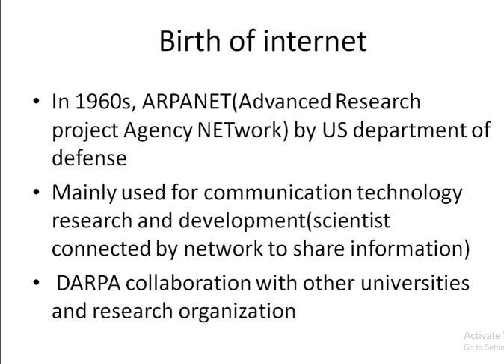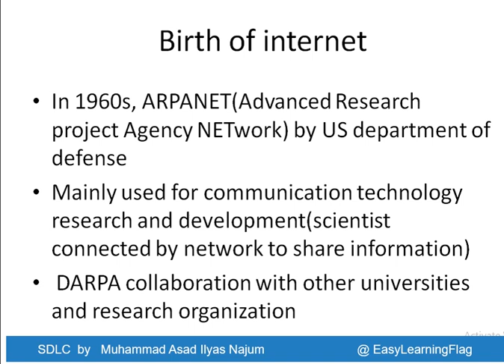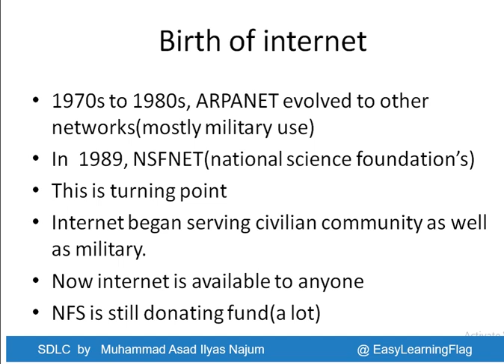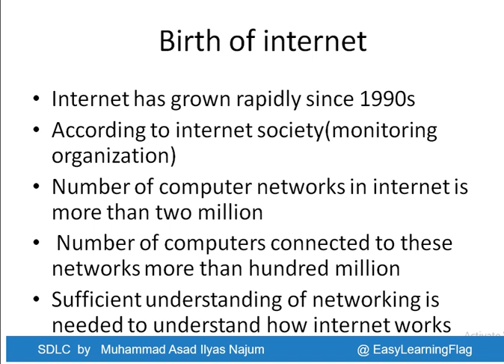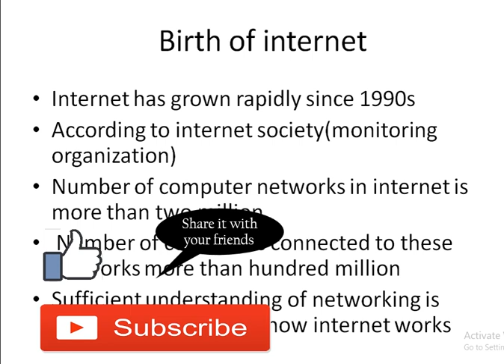birth of internet